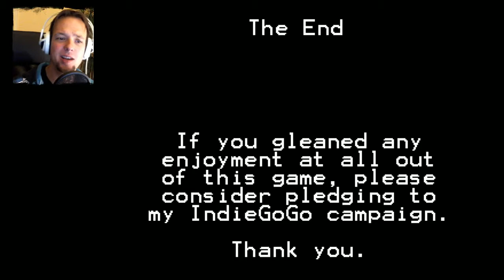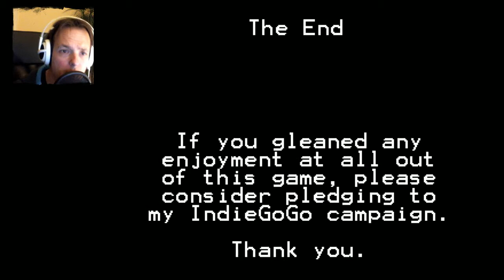Please Ignore The Dancing Llama - Best Story Ever!!!